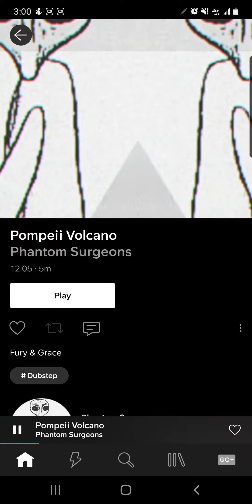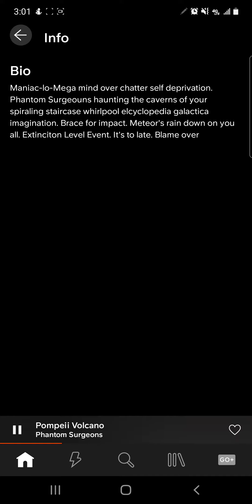PHANTOM SURGEONS -PROMO-